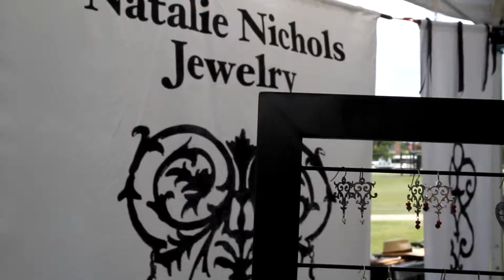Arts Market of New Orleans - June 2010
Arts Market of New Orleans honored Latin Culture in June with performances by Balet Folklorico Internacional de Louisiana.  View a recap of June's market and featuring artwork by Deborah and Benny Byrd, Luis Perez, Natalie Nichols and Ms. Annette.